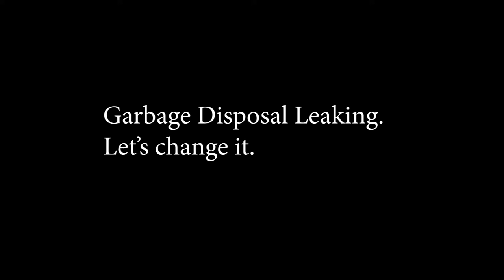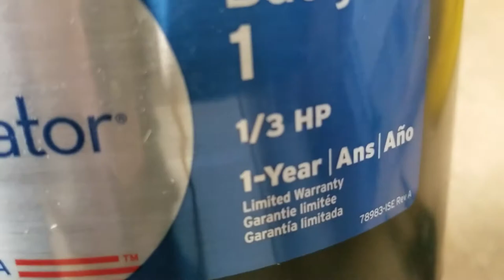Garbage Disposal Replacement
Garbage Disposal was leaking.  I replaced it.